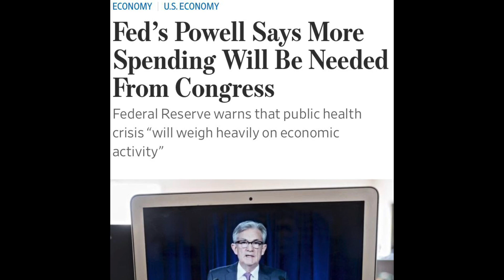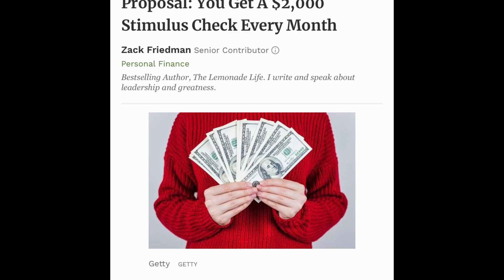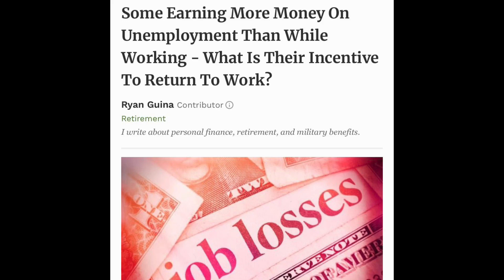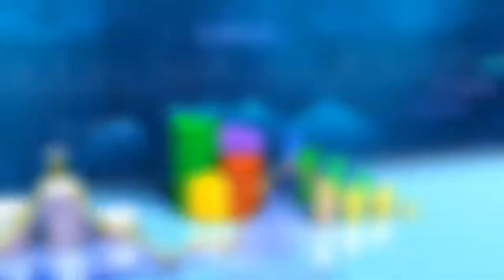STIMULUS PAYMENT UPDATE| Second round stimulus checks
This video is about the second round stimulus checks and the different proposals in the US Senate. If you are wondering if their will be a second round stimulus checks, or what the status of the second round stimulus checks is you're not alone.
Many Americans have not recovered from the coronavirus pandemic and the first round of stimulus checks was not enough to get by through these tough times and that a second round stimulus checks was needed. According to bankrate 31% of Americans said the first stimulus checks would not boost their financial situation for more than a month. We currently have more than 40 million Americans unemployed since the crisis has begun.

Poll after poll indicates that the majority of Americans favor additional stimulus assistance from the government. Federal reserve chairman Jerome Powell has repeatedly said that if we do not get money into the hands of those who most need it we run the risk of doing serious damage to our economy.

Since the HEROES Act won’t pass through the Senate, some Republicans have pushed for $450 a week in-so-called-back-to-work bonuses instead of a
second round stimulus checks and others are pushing to extend the extra $600 per week in unemployment benefits for the rest of the year because right now that is set to expire at the end of July. While Democrats want to send Americans $2,000 per month ( Second round stimulus checks )  until January 2021.

On Monday Sen. Kamala Harris, D-Calif., said that she likes the idea of giving Americans a universal basic income to help them financially through the coronavirus pandemic. She, alongside other Senators, proposed a bill this month that would give $2,000 per month to people making under $120,000, plus $2,000 per child for up to three children. It will take a few weeks for Congress to come up with a bill that the Republicans and Democrats both approve.

What are your thoughts about a second round stimulus checks?
Which stimulus proposal do you favor?
How much money is needed in a second round stimulus checks?

Please leave your feedback in the comments section.